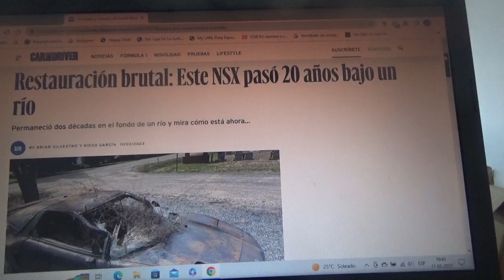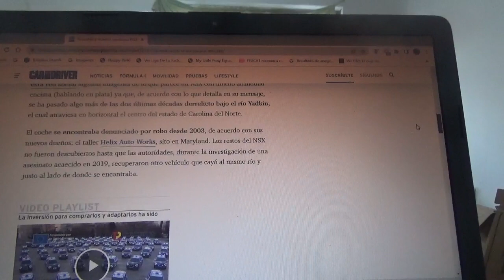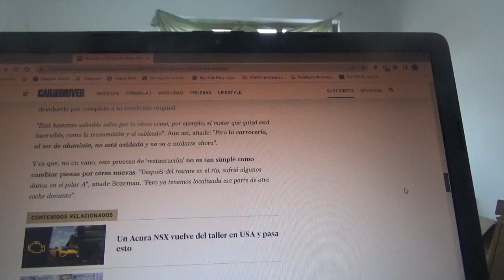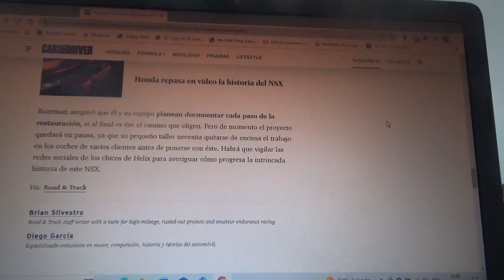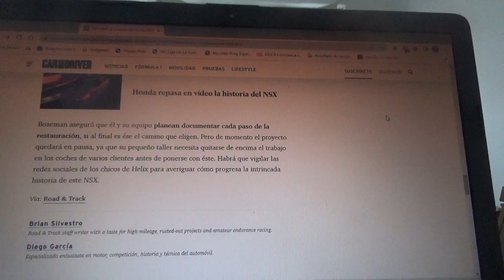Quieren restaurar este Acura NSX que estuvo en un río sumergido por mas de 20 años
En estas condiciones está este coche deportivo japonés luego de estas hundido por durante 2 décadas